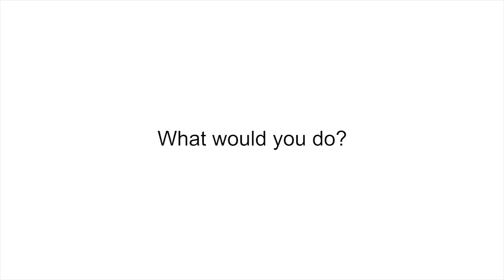A Silent Plea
What would you do if you saw someone with signs of depression?

and on Instagram/Twitter @thehiddengood

Want to join us on more of our adventures to reveal the Hidden Good in Singapore?

Good acts happen all the time. Sometimes it gets lost underneath the hustle and bustle of our daily lives. Here at The Hidden Good, we seek to uncover and celebrate the good in society.

Sometimes, good ideas need a little bit of help to become reality. We create opportunities, make connections and empower you to change the world.

No ideas are too small or too impossible. We are committed to creating meaningful projects that can bring out the good in Singapore.

Together, we  can try to make the world a little better.

Group members:
Afzal
Yuxin
Bernice
Neyton
Linda
Singli